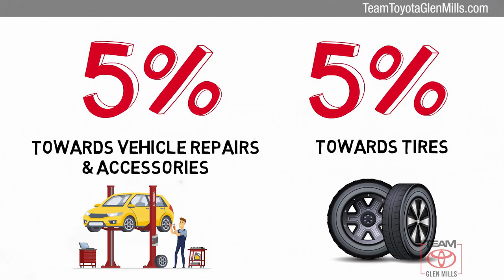Used 2020 Jeep Grand Cherokee High Altitude, GLEN MILLS, PA 82292A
TeamToyotaGlenMills.com